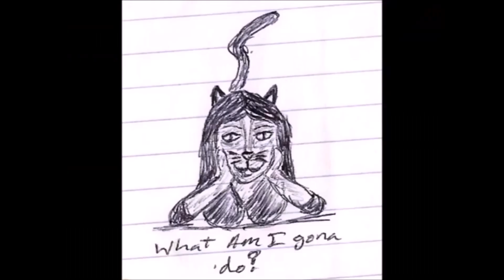Random Thoughts Vlog ep 215 By Lady Amena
Welcome back explorers to another Vlog.  This week I talk about The MMO Game Tera being shut down and the end of Pride month Coming to  close as well as Anime, Anime Girls, And of Course Vtubers.  Bringing Pride month to  close for my Vlogs.

Julia Vriod Model created by Vanum-Chan